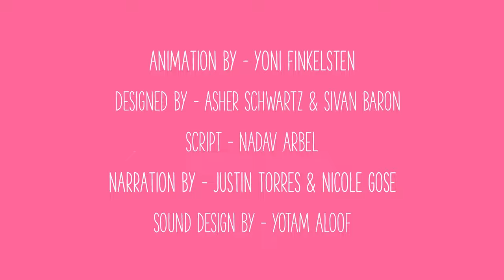Accessing Sexual Health Care for Minors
It’s important to take care of your physical health. This includes your body and, by extension, your sexual health.  Due to the coronavirus (covid-19) pandemic and the urgent need for healthcare resources, we encourage you to only seek out sexual health services when its absolutely necessary and a true emergency.

[AMZ-102]